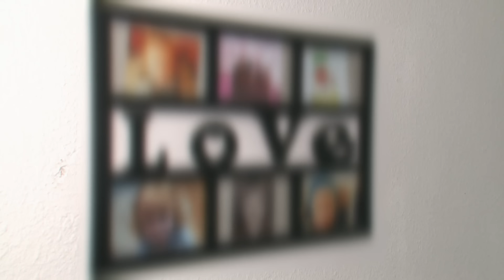Lieber Beantragen statt Arbeiten | Armes Deutschland | RTLZWEI Dokus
Das Pärchen hat viele Probleme. Woher kommen Zigaretten? Was soll man heute machen. Jedoch nicht: Woher kommt unser Geld?